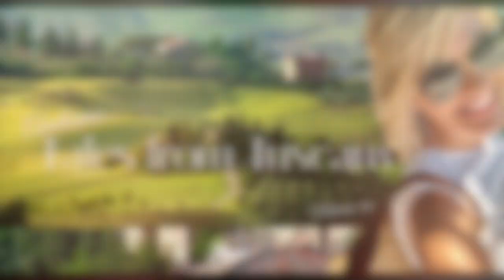Tales from Tuscany - Episode 4 - My interview with English expat Marie Kidd from Authentic Tuscany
Welcome to Tales from Tuscany!

I hope you all had a peaceful and happy Easter!

This week's vlog is dedicated to my beautiful cousin Rocco Sorrenti, who passed away over Easter.
 I adored and spent so many happy moments with him throughout my life. He lived in many countries, including Italy, Japan and Australia, where I was fortunate to join him on many occasions. I'm sure he will join me "in spirit" on my journey to Tuscany, as he was so happy for me and the choices I was making towards my Italian life.

The beautiful Marie Kidd, from AUTHENTIC TUSCANY has kindly joined our vlog today, to speak of her own personal journey of choosing Tuscany as her home. Marie and her lovely husband, Lorenzo run a highly successful accomodation and tourism business out of the stunning village of Vicopisano, which is just 35 minutes north of our village of Chianni.

Join us today as she shares her wonderful daily life in Tuscany with us all!

Also, you can follow Marie on Instagram or Facebook on @authentictuscany

BACIONE da Marisa xoxoxo